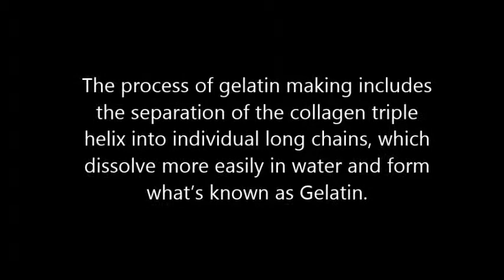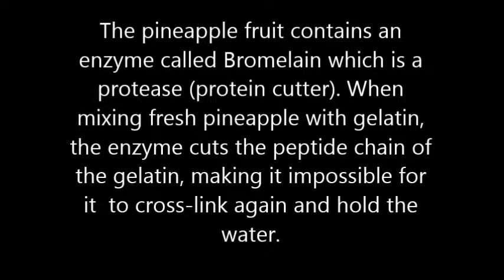Making of Pineapple Jelly